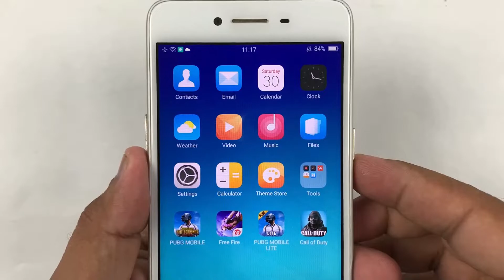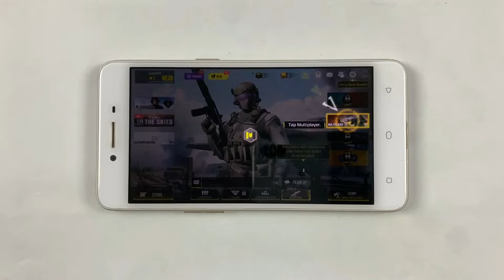Oppo A37 Test game Call Of Duty Season 6 in 2022 | 2GB Ram